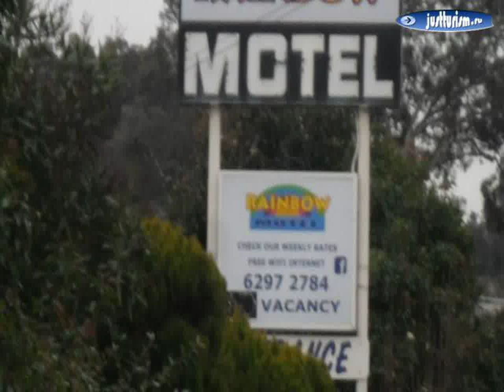Южный Уэльс, Queanbeyan - Rainbow Motel